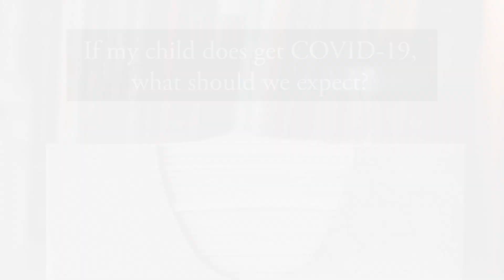Asthma and COVID-19: If My Child Does Get COVID-19, What Should We Expect?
Although it's not as prevalent in children, it is possible children can get COVID-19. Dr. David Stukus, with the Division of Allergy and Immunology, discusses what to expect if your child contracts the virus.